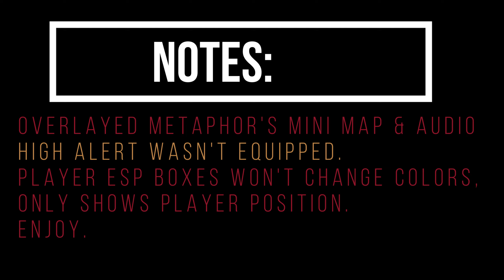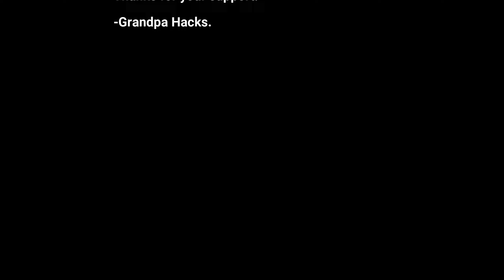Spectating Metaphor with WALL HACKS - COD WARZONE 3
Spectating Metaphor with WALL HACKS Warzone 3 My POV.

Notes: Overlayed Metaphor's audio/coms & mini map.
High alert wasn't equipped.
ESP Range 300m.
ESP boxes don't show visible/non-visible colors, just player location.